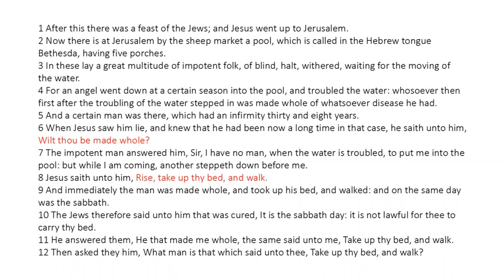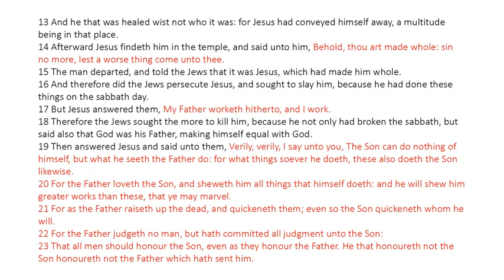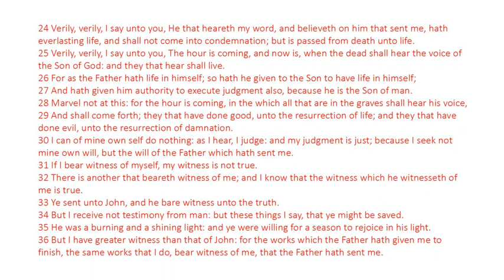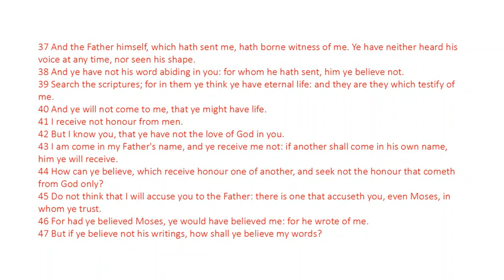John 5 - King James Bible - Read Along Audio